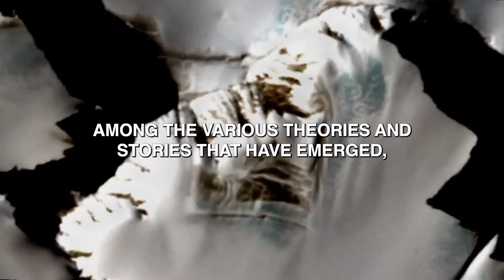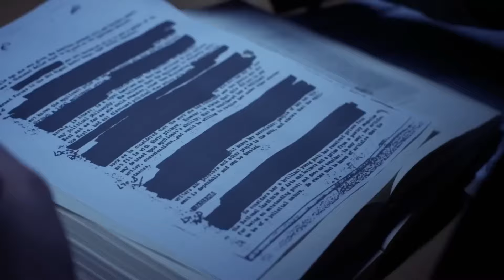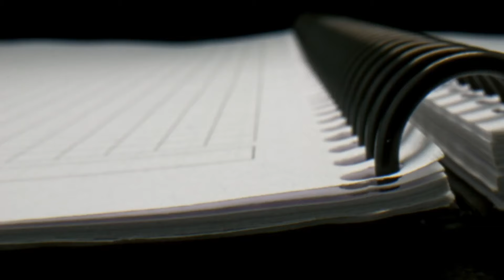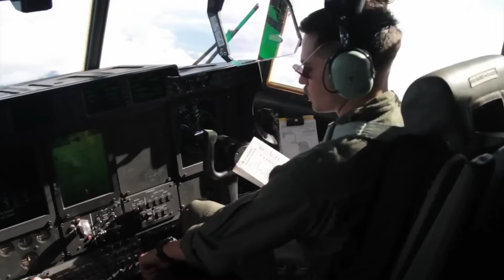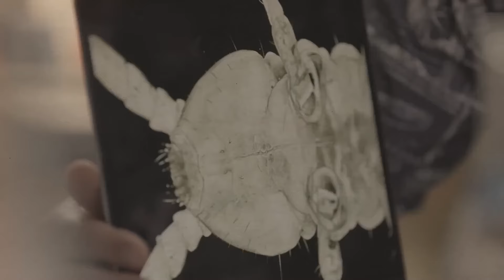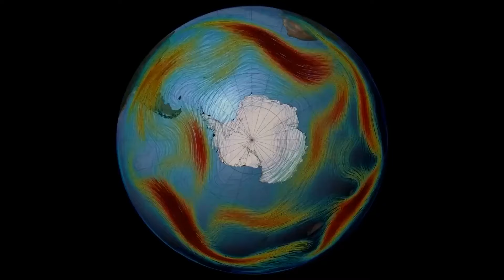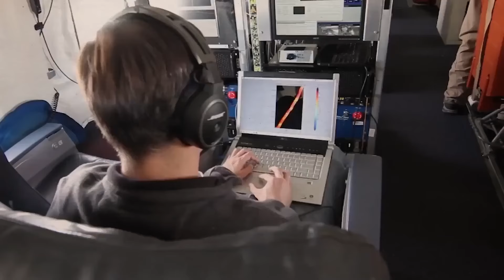Elon Musk Reveals Antarctica's Secret Alien Coverup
Antarctica, the frozen continent at the bottom of the world, has been the subject of fascination and mystery for decades. Despite its inhospitable environment, it has captured the imagination of explorers, scientists, and conspiracy theorists alike. Among the various theories and stories that have emerged, one of the most intriguing is the idea of a secret alien coverup hidden beneath the ice. In recent times, none other than Elon Musk, the visionary CEO of SpaceX and Tesla, has added fuel to this fire by hinting at a possible extraterrestrial connection in Antarctica.